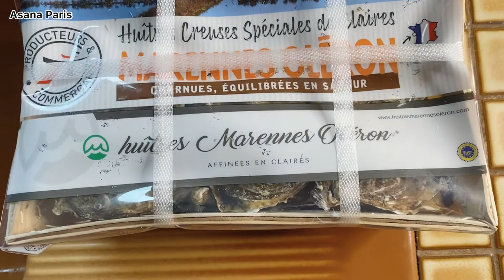របៀបគាស់អយស្ទេីររហស័ទាន់ចិត្តហេីយស្អាត/How to shuck Oysters